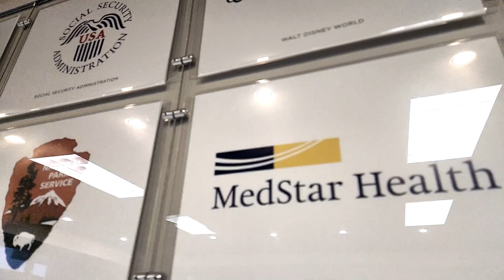Stevenson Grads Get GOOD Jobs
The new Career Wall in The Mustang Room showcases some of the top employers in the nation who have made Stevenson grads part of thier team.